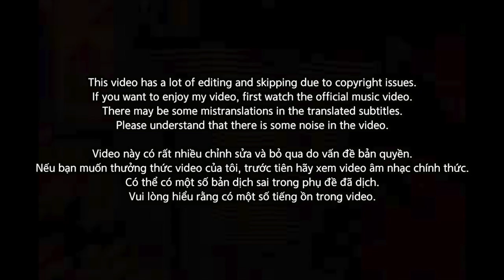🇻🇳🇰🇷🔥Korean Hiphop Junkie react to Simple Cypher - RPT ORIJINN, RPT JASONDILLA & G.DUCKY (VN/ENG)